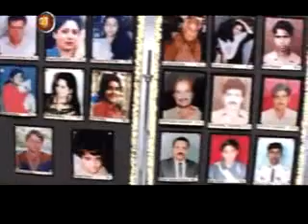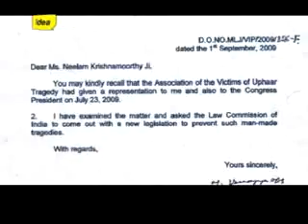Idea Citizen Journalist - Fearless Life